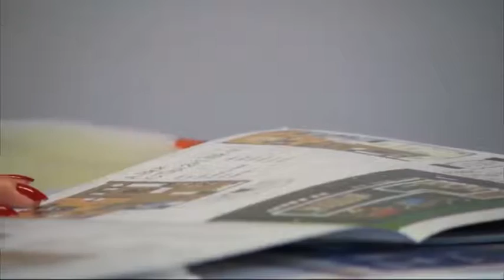Konut kredileri 2011'den bu yana en yüksek seviyelerde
Konut kredilerinde faizler yükseliyor. Kredi faizleri 2011'den bu yana en yüksek seviyelerde Ancak İstanbul İnşaatçılar Derneği Başkanı Nazmi Durbakayım'a göre,  kredi faizleri yaz aylarına doğru düşüş gösterebilir.